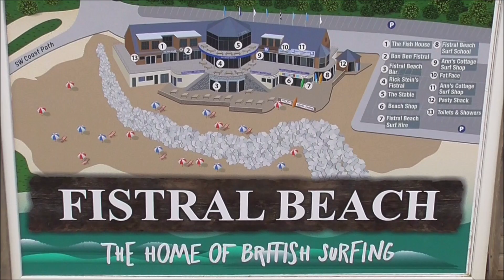Boardmasters 2023 Finals day.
The WQS 1000 rated Boardmasters is the largest surfing competition in the UK and is held at Fistral beach in Cornwall annually. It attracts surfers from all over the world but in particular surfers from Europe. The surf has been solid but the onshore wind made conditions difficult. Here is just a few clips from finals day. Full video will be uploaded once edited.